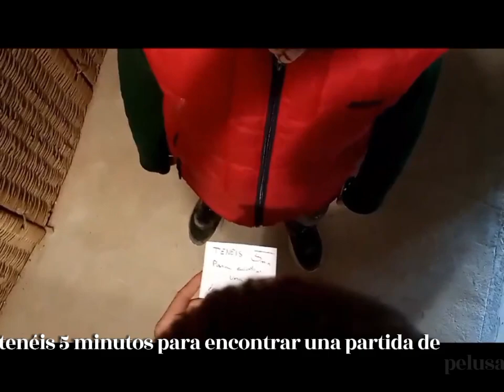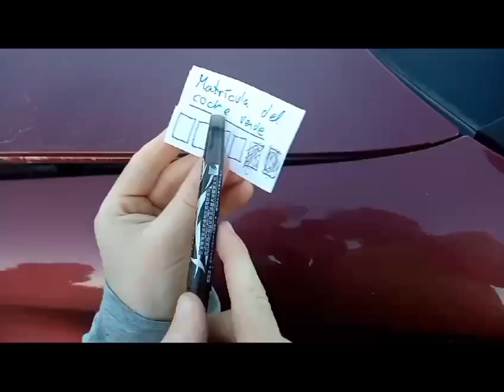LAS PRUEBAS SECRETAS cap. 3 | Leo salvaje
esta serie es muy rara jajjaja pero espero que os guste ❤️🫶